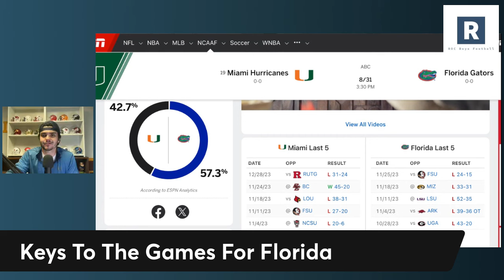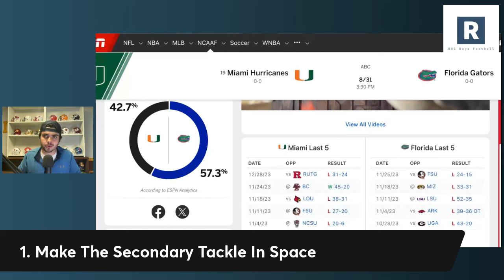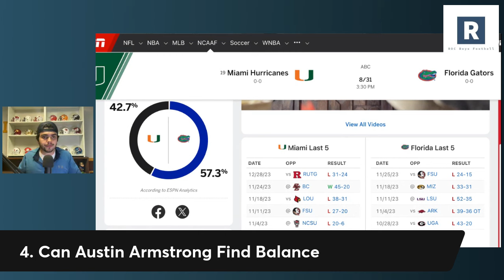Florida Gators Keys To The Game vs Miami | Miami vs Florida 2024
Billy Napier and the Florida Gators Football program have a massive week 1 matchup as they host the Miami Hurricanes to open the college football season. Taking a look at a few keys for the Gators.